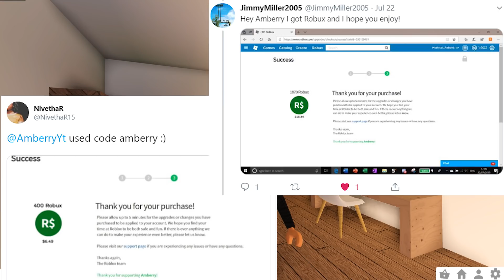TAKING MY DAUGHTER TO SUMMER CAMP | Bloxburg Family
Today we are saying goodbye to Olive for a while. She is off to summer camp with her cousin Poppy!!